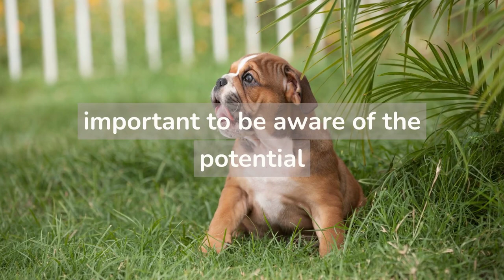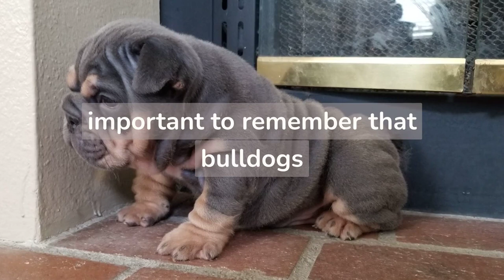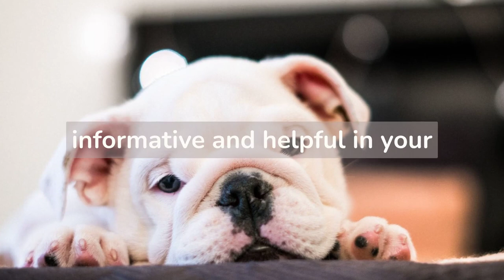Adopt a Bulldog: A Guide to Making the Right Choice for Your Family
Are you considering adding a Bulldog to your family? Look no further! Our video is the ultimate guide to adopting and caring for this beloved breed. From understanding their unique physical needs to providing the right level of exercise and diet, we cover it all. Learn about common health issues and how to prevent them. Get a glimpse of the affectionate and loyal personality of Bulldogs that makes them a great addition to any household. Get tips on training them effectively and making them happy and healthy members of your family. Whether you're a first-time dog owner or a seasoned pet parent, this video has something for everyone. So, don't wait, watch now and get ready to fall in love with the Bulldog breed!

Sandov's English and French Bulldogs / Exotic Bulldogs Puppies / Studs Services / NFTs
Exotics English and French Bulldog, call to reserve your new family member! 🐾
English Bulldog Riverside * Give Us Like!👍
We have a paid waiting list for our next puppies!
Please visit our "Testimonies" Section!

Sandov's English and French Bulldogs